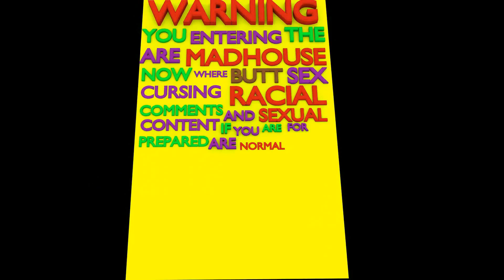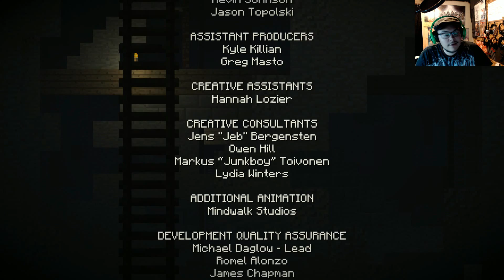Minecraft: Story Mode Ep. 5 Part 3 - Crafting 101 - on Pc w/EmidGR3Y